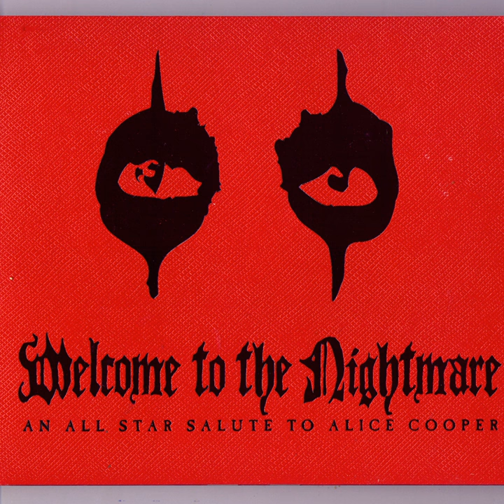Billion Dollar Babies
Billion Dollar Babies · Phil Lewis · George Lynch · A. COOPER · M. BRUCE · VINSON

Welcome to the Nightmare - an All-Star Salute to Alice Cooper